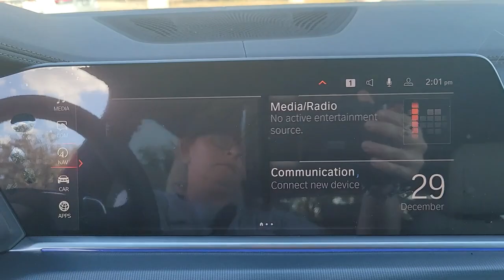2023 BMW X5 Lakeland, Plant City, Winter Haven, FL P9R06547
Heated Seats, Nav System, Moonroof, Hands-Free Liftgate, Blind Spot Monitor, Cross-Traffic Alert, iPod/MP3 Input. EPA 26 MPG Hwy/21 MPG City! Dark Graphite Metallic exterior and Silverstone Sensafin interior, sDrive40i trim CLICK ME!KEY FEATURES INCLUDENavigation, Panoramic Roof, Power Liftgate, Heated Driver Seat, Turbocharged, Satellite Radio, iPod/MP3 Input, Cross-Traffic Alert, Blind Spot Monitor, Hands-Free Liftgate, Smart Device Integration, Heated Seats. Rear Spoiler, MP3 Player, Sunroof, Onboard Communications System, Aluminum Wheels.OPTION PACKAGESWHEELS: 21 X 9.5 FR & 21 X 10.5 RR BI-COLOR (Style 744), Y-spoke, Tires: 275/40R21 Fr & 315/35R21 Rr Run-Flat Perf, PREMIUM PACKAGE Remote Engine Start, Head-Up Display, Wireless Charging, WiFi Hotspot, complimentary 3-month or 3GB trial, harman/kardon SURROUND SOUND SYSTEM, PARKING ASSISTANCE PACKAGE Active Park Distance Control, Drive Recorder, Surround View w/3D View, Rear View Camera, Parking Assistant Plus, 4-ZONE AUTOMATIC CLIMATE CONTROL. BMW sDrive40i with Dark Graphite Metallic exterior and Silverstone Sensafin interior features a Straight 6 Cylinder Engine with 335 HP at 5500 RPM*.EXPERTS ARE SAYINGGreat Gas Mileage: 26 MPG Hwy.VISIT US TODAYFields BMW Lakeland is proud to serve the Central Florida region with quality new & used BMW cars in the Tampa Bay area. With the latest new BMW 3 Series & 5 Series cars in Lakeland like the BMW 328, 335, 528, Z4, X3, and X5, you are sure to find the new or used BMW vehicle you have been looking for in the Lakeland, Tampa, Palm Harbor, St Petersburg, Sarasota or Clearwater, Florida area. Come visit us at I-4 at Exit 33, 4285 Lakeland Park Drive, Lakeland, FL 33809 to see our vehicles.Horsepower calculations based on trim engine configuration. Fuel economy calculations based on original manufacturer data for trim engine configuration. Please confirm the accuracy of the included equipment by calling us prior to purchase.